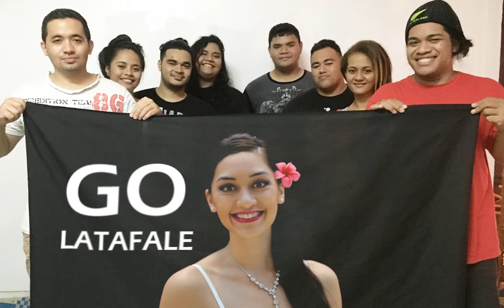Latafale Miss World video encouragement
Bible encouragement for Latafale contending for MISS WORLD title.